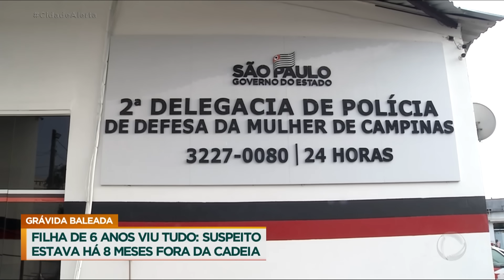Tentativa de feminicídio: homem atira em namorada por não aceitar a gravidez dela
João Vitor, de 21 anos, estava há menos de um ano fora da cadeia, e começou a namorar com uma jovem de 23 anos. Quando a moça avisou ao companheiro que estava grávida, ele não quis aceitar e deu três tiros nela. A filha da vítima, de apenas 6 anos, correu e avisou aos vizinhos que a mãe estava ferida. A Polícia foi acionada e o homem foi preso em flagrante.